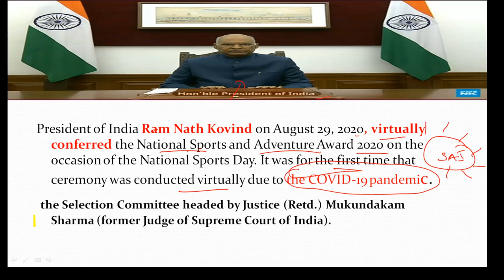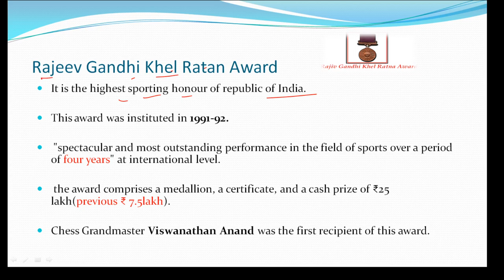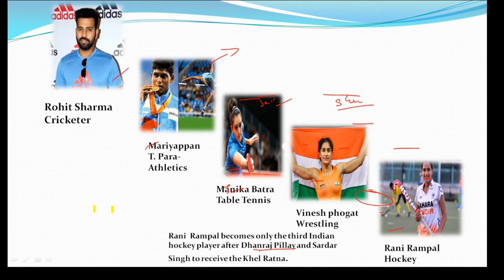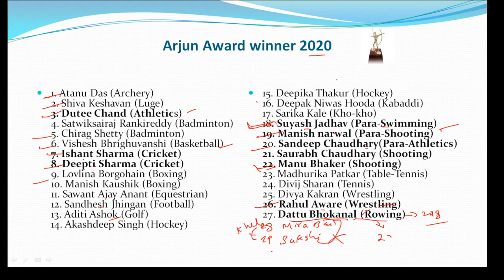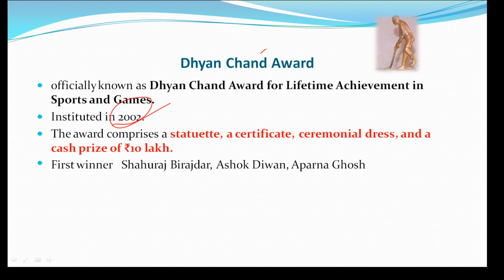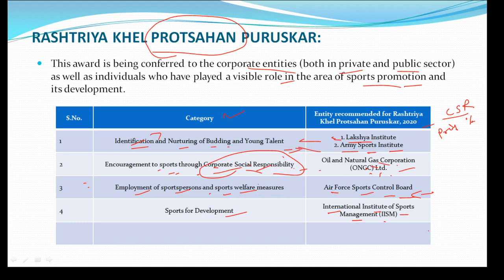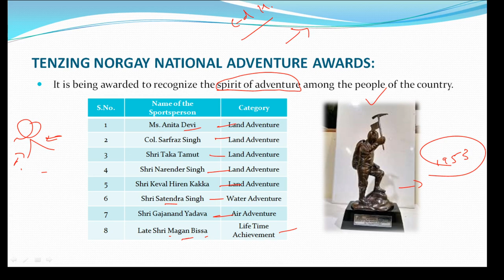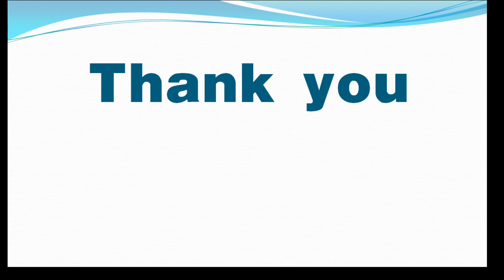National Sports Award 2020 in hindi..what are the controversy behind/जानिये विवाद में क्यों है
National Sports Awards 2020: The Government of India announced the National Sports Awards 2020 on 22 August, 2020. It is conferred to the sports personalities in India. For the Arjuna award, this year 27 sportsperson have been selected. Let us have a look at the complete list of the winners of the National Sports Awards 2020.

Cricketer Rohit Sharma, Para-Athlete Mariyappan Thangavelu, Table Tennis player Manika Batra, Wrestler Vinesh Phogat and Indian Women's Hockey team captain Rani Rampal will receive the Rajiv Gandhi Khel Ratna Award. The Award is conferred  on sportspersons for spectacular and most outstanding performance in the field of sports for over a period of four years.

This year 27 sportspersons have been selected for the Arjuna Award for consistent outstanding performance for four years.

They are Archer Atanu Das, Athlete Dutee Chand, Shuttlers Satwik Sairaj Rankireddy and Chirag C Shetty, Basketball player Vishesh Bhriguvanshi, Boxers Subedar Manish Kaushik and Lovlina Borgohain, Cricketer Ishant Sharma and Deepti Sharma, Equestrian player Sawant Ajay Anant, Footballer Sandesh Jhingan, Golfer Aditi Ashok, Hockey players Akashdeep Singh and Deepika, Kabaddi player Deepak, Kho Kho player Kale Sarika Sudhakar, Rower Dattu Baban Bhokanal, Shooter Manu Bhaker and Saurabh Chaudhary, Table Tennis player Madhurika Suhas Patkar, Tennis player Divij Sharan, Winter Sports player Shiva Keshavan, Wrestlers Divya Kakran and Rahul Aware, Para Swimmer Suyash Narayan Jadhav, Para Athlete Sandeep and Para Shooter Manish Narwal.

  In  Life-Time Category, Dronacharya Award will be given to Dharmendra Tiwary for Archery, Purushotham Rai for Athletics, Shiv Singh for Boxing, Romesh Pathania for Hockey, Krishan Kumar Hooda for Kabaddi, Vijay Bhalchandra Munishwar for Para Powerlifting, Naresh Kumar for Tennis and Om Parkash Dahiya for Wrestling

In Regular Category, Dronacharya Award will be given to Jude Felix Sebastian for Hockey, Yogesh Malviya for Mallakhamb, Jaspal Rana for Shooting, Kuldeep Kumar Handoo for Wushu and Gaurav Khanna for Para Badminton.

Dronacharya Award goes to the coaches for producing medal winners at prestigious international sports events.
Dhyan Chand Award will be given to Kuldip Singh Bhullar and Jincy Philips for Athletics, Pradeep Shrikrishna Gandhe and Trupti Murgunde for Badminton, N. Usha and Lakha Singh for Boxing, Sukhvinder Singh Sandhu for Football, Ajit Singh for Hockey, Manpreet Singh for Kabaddi, J. Ranjith Kumar for Para Athletics, Satyaprakash Tiwari for Para Badminton, Manjeet Singh for Rowing, Nandan P Bal for Tennis,  and Netarpal Hooda for Wrestling. Late Sachin Nag will be confered the award for swimming.
Dhyan Chand Award is given for life time contribution to sports development.

Tenzing Norgay National Adventure Award will be given to Anita Devi,  Col. Sarfraz Singh, Taka Tamut, Narender Singh and Keval Hiren Kakka in Land Adventure category. Satendra Singh will get the award in Water Adventure categoty and  Gajanand Yadava will get it in the Air Adventure category.  Late Magan Bissa will be confered the award in Life Time Achievement category.

Lakshya Institute and Army Sports Institute will be honoured with Rashtriya Khel Protsahan Puruskar for identification and nurturing of budding and young Talent. Oil and Natural Gas Corporation, ONGC Limited will get the award for encouragement to sports through Corporate Social Responsibility. Air Force Sports Control Board will be honoured with the award for employment of sportspersons and sports welfare measures. International Institute of Sports Management, IISM, will get the award for Sports for Development.

Rashtriya Khel Protsahan Puraskar is given to the corporate entities both in private and public sector and individuals who have played a visible role in the area of sports promotion and development.

Panjab University, Chandigarh will get Maulana Abul Kalam Azad, MAKA Trophy for overall top performing university in inter-university tournaments.

A large number of applications were received for Sports Awards this year, which were considered by the Selection Committee headed by former Judge of Supreme Court Justice (Retd.) Mukundakam Sharma and other members comprising of eminent sportspersons, persons having experience in sports journalism and sports administration, etc.